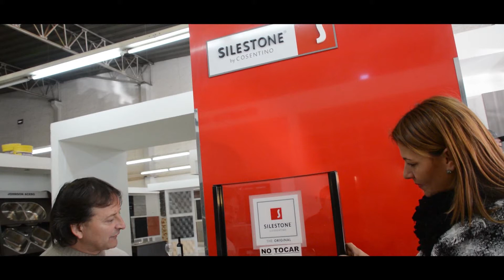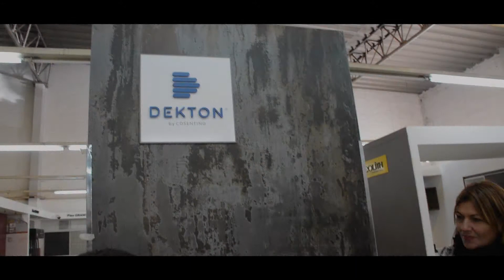RUMBO HNOS - Industria del marmol y cementicios